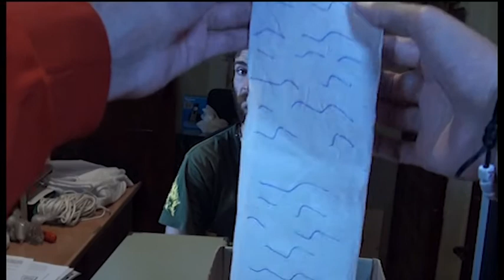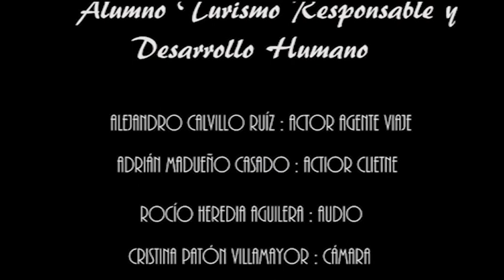TURISMO ¿A COSTA DE QUÉ?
Vídeo realizado en el Curso sobre "Turismo Responsable y Desarrollo" de la Universidad de Córdoba, en el que se aborda desde una perspectiva de género algunas de las consecuencias de las elecciones de nuestros viajes.